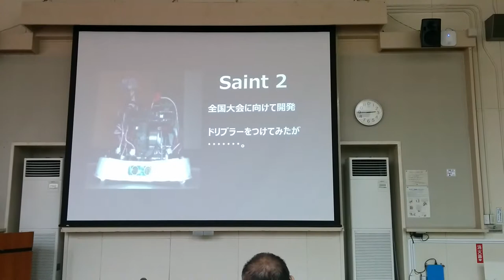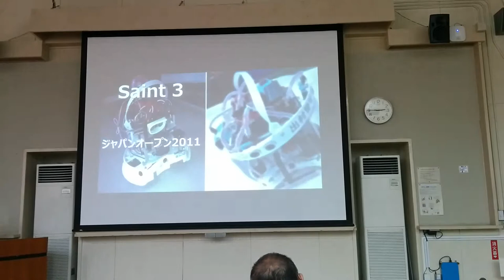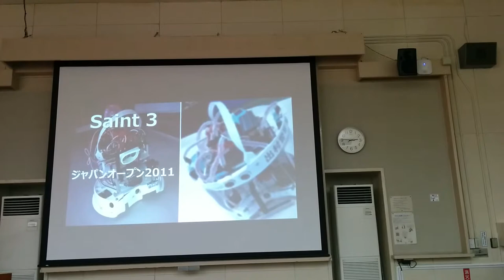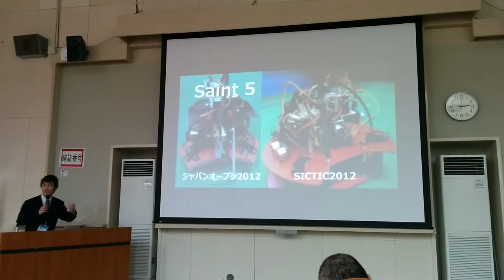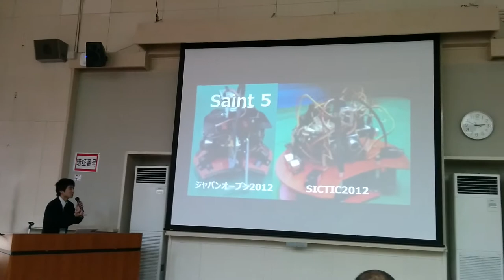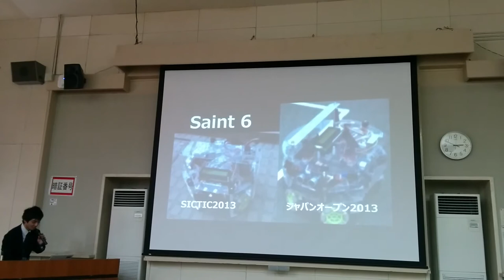RoboCup Junior JapanOpen2014 Technical Presentation